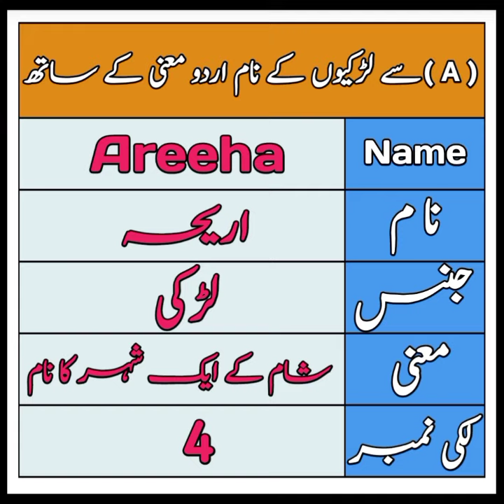Areeha Name Meaning in Urdu English | Ariha naam ka matlab | اریحہ نام کے معنی Baby Name Creator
is Video Me Areeha اریحہ Name Meaning in urdu and English Ariha عریحہ Naam Ka Matlab kya hai Areha آریحہ Naam ke Mayne and Aareeha عاریحہ Name ka Lucky Number Bataya gaya hai To is Video ko last tak zaror dekhna ager video achhi lage to apne dostoo k sathh share karna aur bhi achhi achhi video dekhney k liye hamare channel ko subscribe karna shukria, By Baby Name Creator

Where You Will Find Entertaining and interesting Videos Names Meanings and Lucky Numbers.